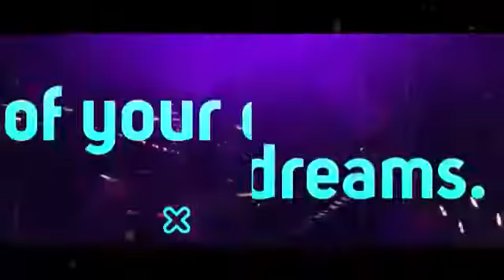Are you ready for Changamka Shopping Festival 2020?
We hosted the first-ever Changamka Shopping Festival in April 2019, we are set to host the next one in November 2020. It will be bigger and better. to learn more about the next Changamka Shopping Festival